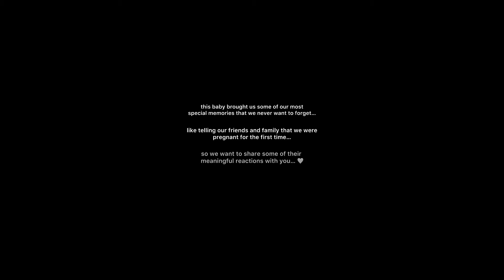Miscarriage at 6 Weeks ❤️‍🩹 Our Story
TW: pregnancy loss ❤️‍🩹 Sharing more details of the highs and lows from our journey with our first pregnancy and loss. We found out we had a missed miscarriage at 8 weeks and the baby stopped growing at 6w1d. This is my experience of passing it naturally as my body eventually started to release the pregnancy soon after finding out. Pregnancy is a beautiful experience but also can be so scary and it’s not talked about much. Thank you for giving me the space to share such a personal experience & to bring more awareness to pregnancy loss. Your love and support has meant so much! I will slowly be getting back to my usual content now that I’m feeling better but just wanted to share some more details of how the process looked like for us. I hope this can help other people going through it and know you’re not alone.💞🕊️✨

00:00 Intro
04:36 Story of how we decided to start trying for a baby
7:18 Signs of pregnancy
9:23 Finding out we were pregnant
12:08 Pregnancy symptoms
13:00 First Dr. appt at 6 weeks
17:00 When we found out...
19:34 Miscarriage options (next steps)
24:36 Naturally passing our loss
27:48 TW: very descriptive experience of passing
30:00 Rest of healing process
32:18 Moving forward
35:00 Processing greif
37:00 Community + Thank You